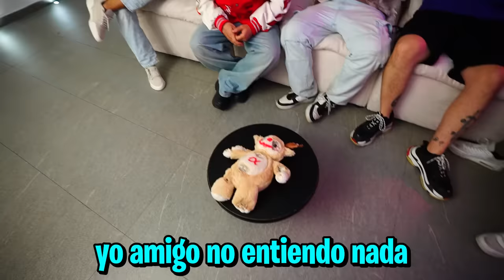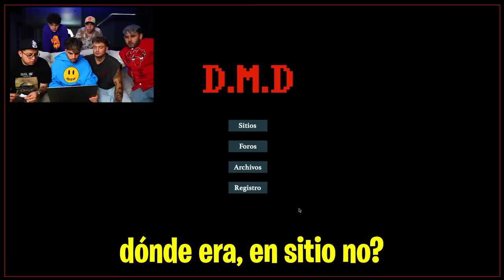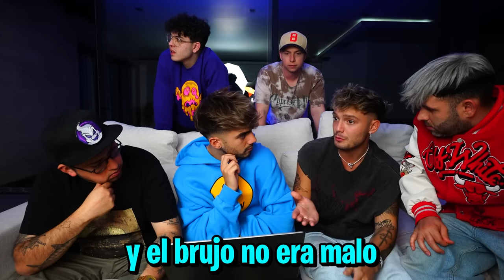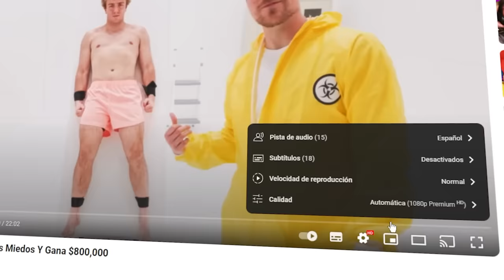ALFA ME MANDO UN MENSAJE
hola amigos, en este video abrimos el peluche de alfa y encontramos algo adentro

Fede